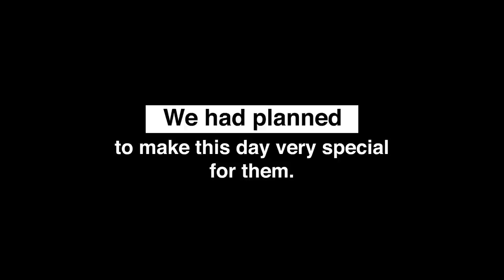International Nurses Day 2024 | HealthHaiMazaakNahin | Manipal Hospitals India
They stay at work for you - now you stay at home for them. We extend our heartfelt gratitude to all the nurses who work tirelessly with commitment and dedication, and enables us to move ahead in our fight against the pandemic.